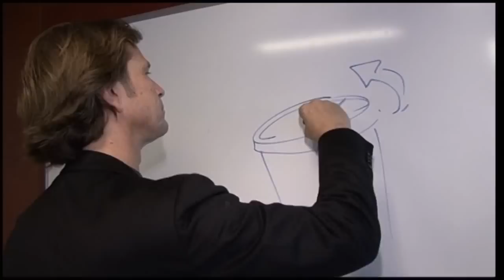FLEX@BIN2009 - HD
FLEX/the INNOVATIONLAB B.V. @ Het Beste Idee van Nederland 2009